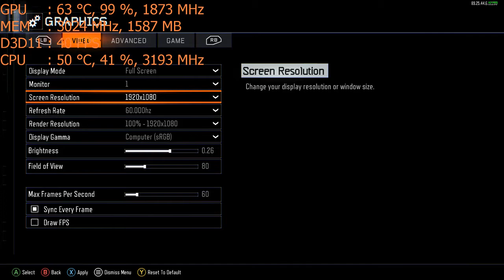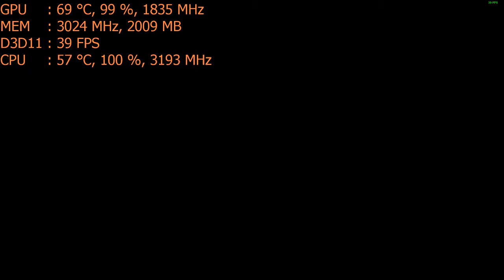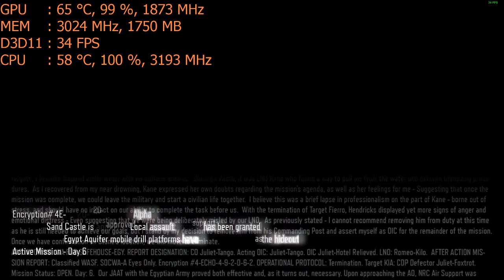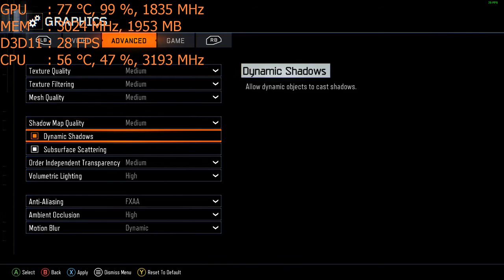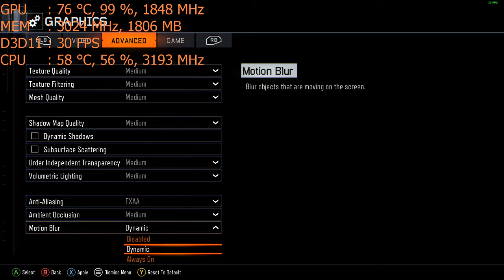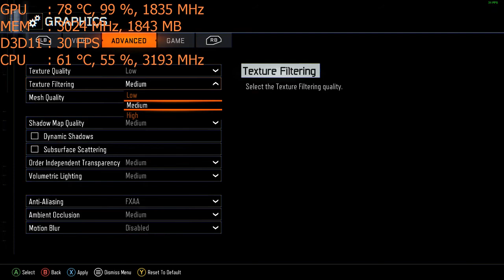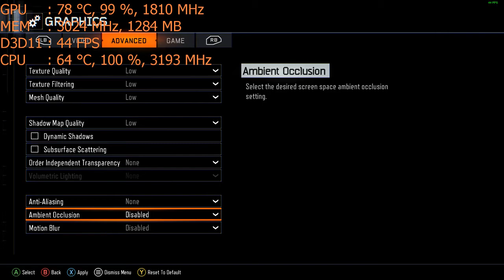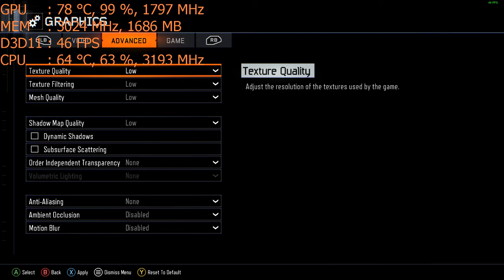Call of Duty: Black Ops III PC on the GT 1030 ; 1080p high + med + low, intel i5 2400 Dell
CPU: I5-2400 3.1ghz base  - 3.4ghz turbo
GPU: MSi GT 1030 2gb
Ram: 6gb 1600mhz ddr3 (running at 1333mhz).
Res: 1080p, settings.